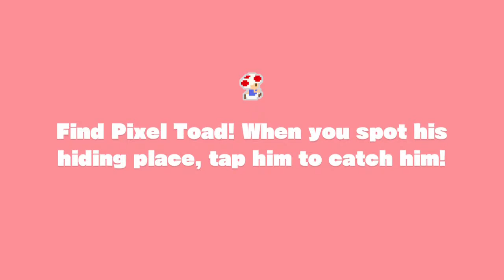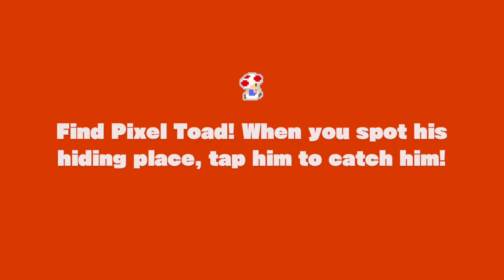Captain Toad - Treasure Tracker 100% Co-op Walkthrough #13 Part 13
前進！奇諾比奧隊長 雙打 100%通關 木乃伊關卡 50層 與 5000金幣